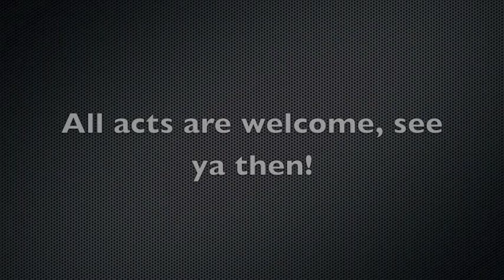Bills & Normas 2011: Hesston's Thanksgiving Talent Show Promo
Just a typical Tuesday night with Bill, Norma, and Norma. Please sign up in the Nest!